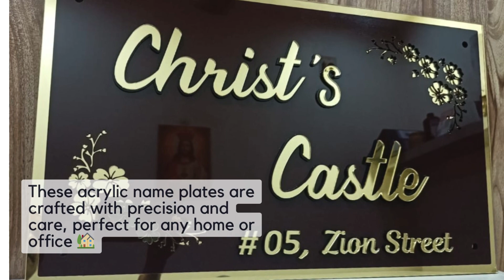🌟"Gilded Blossoms: Golden Embossed Acrylic Name Plate 🌼✨"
💫Step into a world of elegance with our exquisite acrylic house name plate. Featuring a glossy finish and golden embossed text, this name plate exudes sophistication and charm. The intricate flower design on opposite sides adds a touch of beauty and grace, enhancing the aesthetic appeal of your home.🌟

👑With a gleaming golden border on all sides, this name plate is sure to captivate attention and elevate the look of your doorstep. Don't miss the opportunity to add a luxurious touch to your home decor.

🌐Stay updated on our latest collections and promotions by following us on Facebook

Gold Palace, K. R . Puram, Bengaluru

📍Ramamurthy Nagar [goo.gl/maps/W5fhCSdeFbmVc5397] 5C-410, Mahalakshmi Mansion, Opp D Mart,
Ramamurthy Nagar Main Road, Bengaluru

🏡✨Enhance your home's curb appeal with Royal Name Plates! HomeDecor AcrylicNamePlate GoldenEmbossed GlossyFinish✨